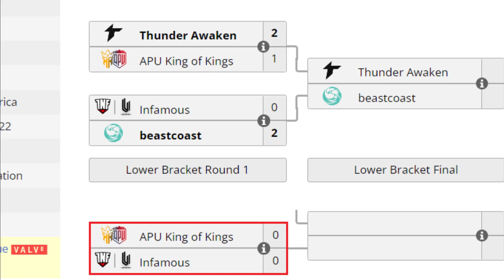INFAMOUS VS APU KING OF KINGS BO3[GAME 2]ELIMINACIÓN DPC SA 2022 Tour 1-REGIONAL FINALS-DOTA 2 PRO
TORNEO REGIONAL FINALS DPC SA 2022 Tour 1

🚨 [APU KING OF KINGS]
✅ Templar Assassin - Benny
✅ Monkey King - Mini
✅ Beastmaster  - SexyFat
✅ Weaver - Hanezes (Jupiter)
✅ Ogre Magi - Serem (Nuages)

🚨 [INFAMOUS U.Es]
☑️ Naga Siren - Lumiere
☑️ Viper - Alone (Summsum)
☑️ Timbersaw - Sacred
☑️ Earth Spirit - Michael
☑️ Bane - Affliction (Accel)

***TAG***